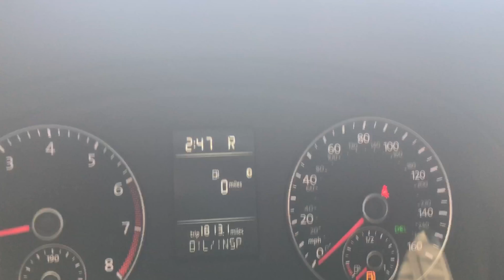Why everyone should Vlog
Vlog entry 02 Why everyone should Vlog.

Vlog numero 2. Today I take some shots and define the reasons behind creating a daily Vlog. Today I had a lot of work so I didn't want to bore you guys with that.